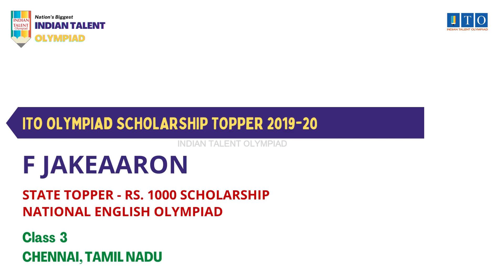ITO Olympiad Scholarship, State Topper 2019-20 F JAKEAARON, STATE RANK - 4, CHENNAI, TAMIL NADU